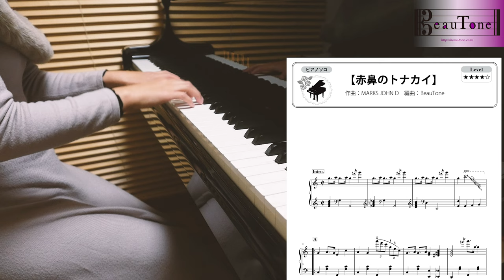【楽譜】赤鼻のトナカイ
準備中

BeauToneピアノサービス

BeauToneアレンジ楽譜　/　music sheet

使用機材・作成環境